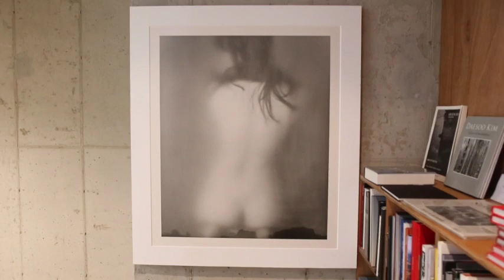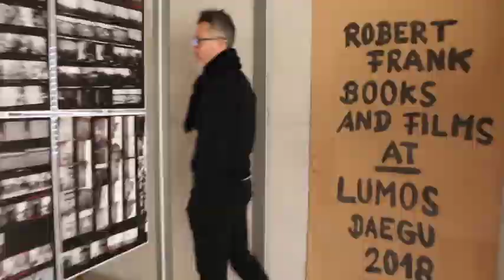Body of Nature 민병헌 작가 전시영상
대구 아트스페이스루모스에서 진행된 Body of Nature 민병헌 작가 전시영상